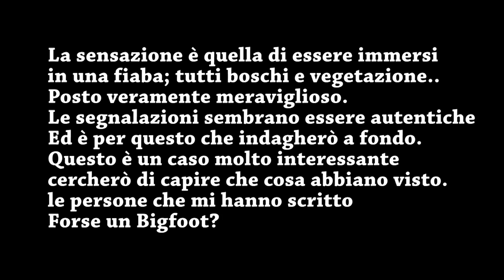Avvistamento Bigfoot Segnalazione di misteriosa creatura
Mia pagina Facebook ATTENZIONE! Il video ritrae esclusivamente il luogo in cui mi sono state fatte delle segnalazioni! Non mostra alcuna creatura! Il video è stato girato nella località di Carraia (Calenzano). In questo luogo mi sono state fatte alcune segnalazioni che potete leggere sulla mia pagina Facebook. Anche se il luogo è immune da certe leggende, le persone dicono di vedere un'ombra gigantesca alta più di due metri; siccome amo prendere le cose con obiettività... sono andato a vedere con i miei occhi. Buona visione.